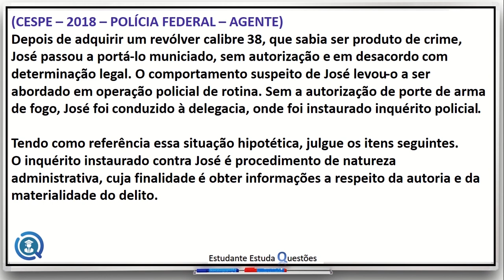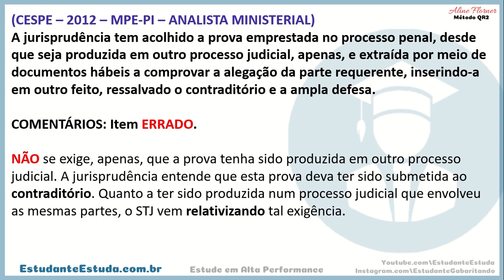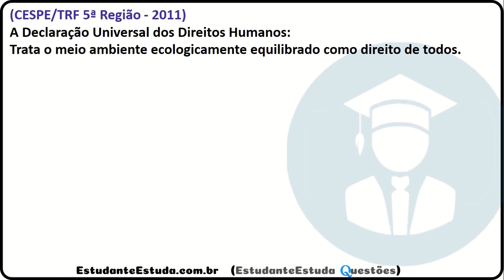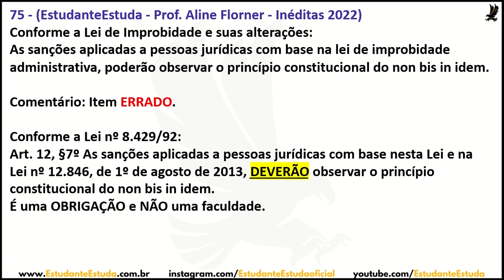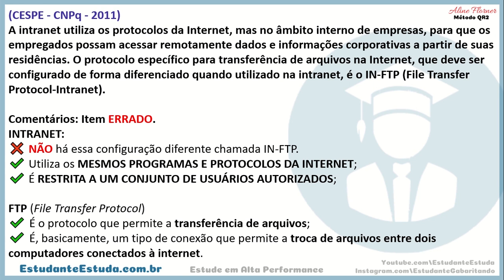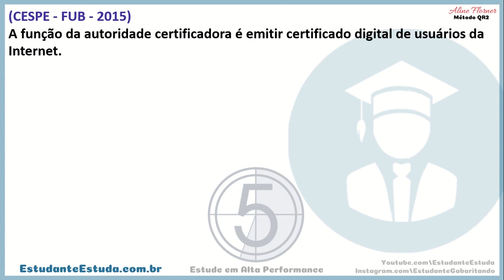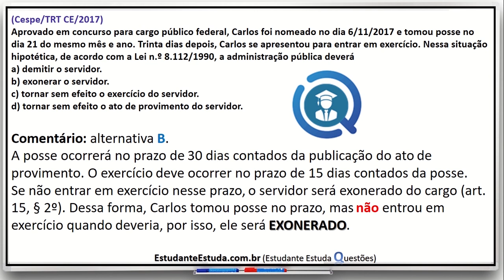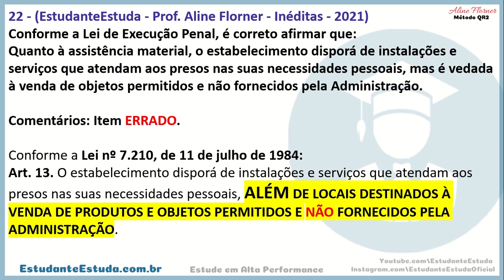12 HORAS DE QUESTÕES PARA TREINAR E CHEGAR NA PROVA PREPARADO + DE 1.000 QUESTÕES